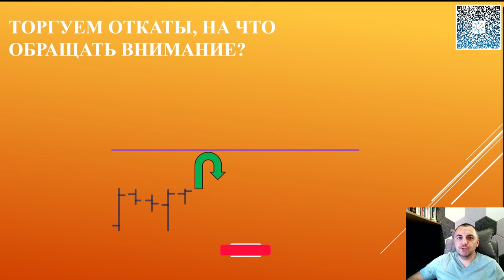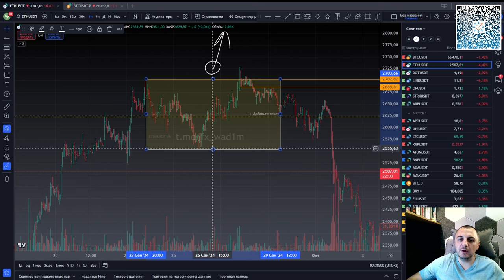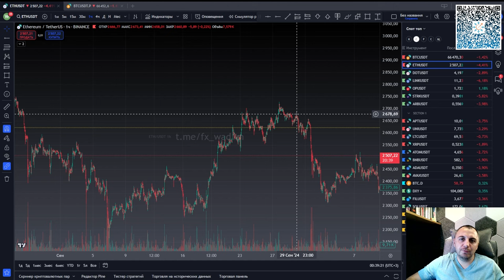Торгуем ОТКАТЫ: на что обращать ВНИМАНИЕ?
✦Станьте проп-трейдером в Gerchik & Co и получите в управление до $100 000!

Обучение трейдингу с нуля Курс с ботом-наставником в телеграм бесплатно